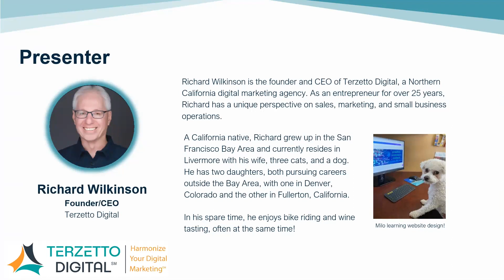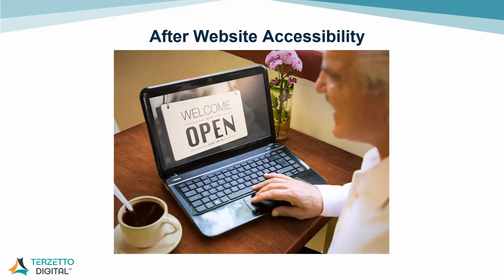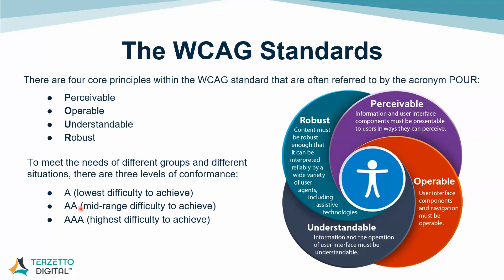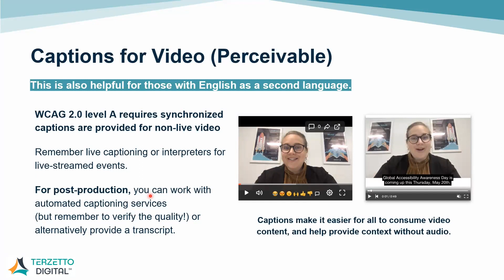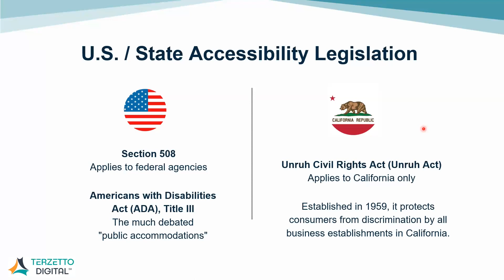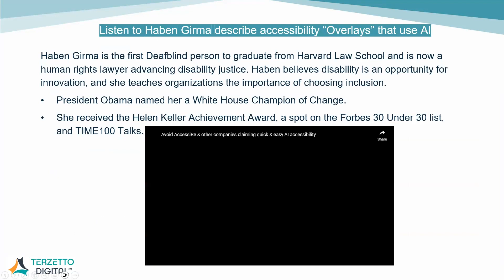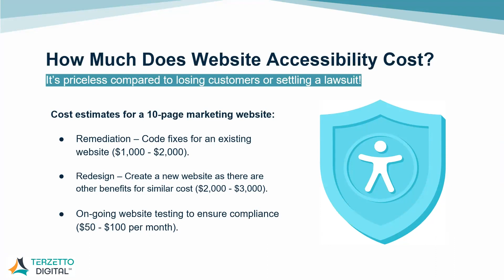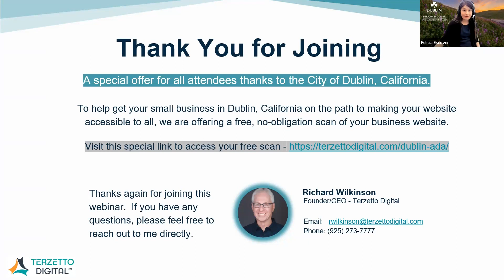Business Webinar: Learn About Web Accessibility and How to Use It to Increase Your Revenue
Did you know there is a level of accessibility your website should have to comply with ADA regulations?

Join us to hear Richard Wilkinson of Terzetto Digital explain Website Accessibility, how the lack of it may be costing you sales and could get you into legal trouble. Learn how to easily check your website for compliance and why fixing it is not only good for digital inclusion, but also your bottom line.

For a variety of business resources, visit the City of Dublin Office of Economic Development